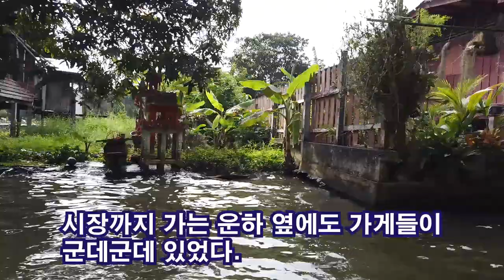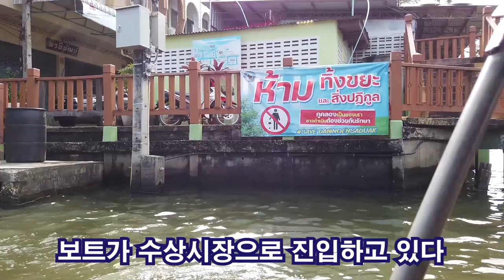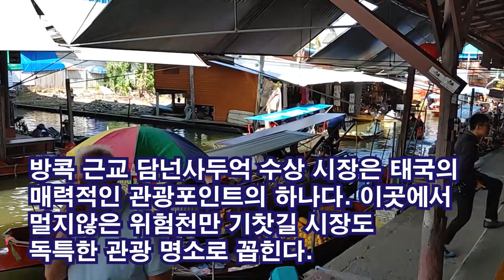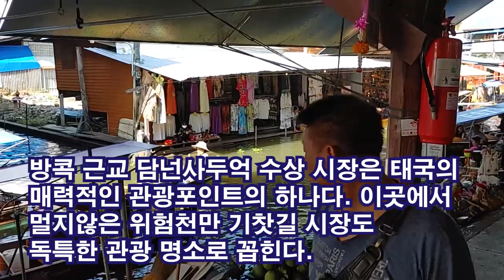태국 방콕 근교의 담넌사두억 수상시장 전체 둘러보기 / 이정식